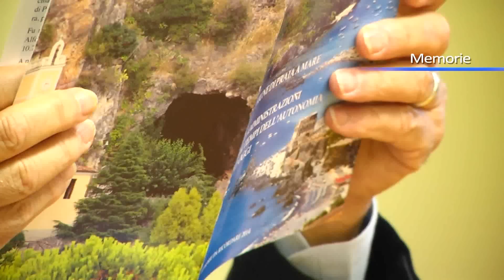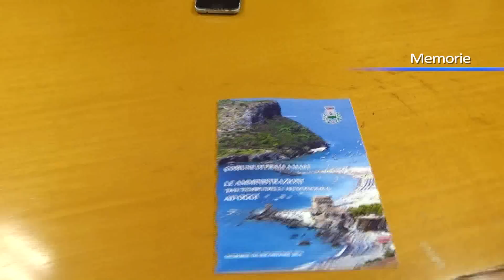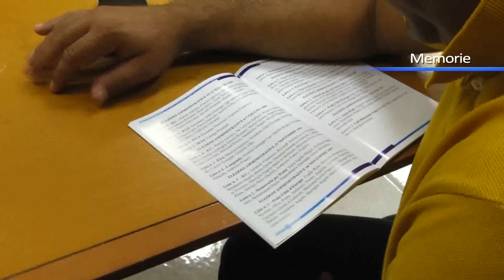Memorie da ricordare a Praia, dal Comune autonomo ad oggi